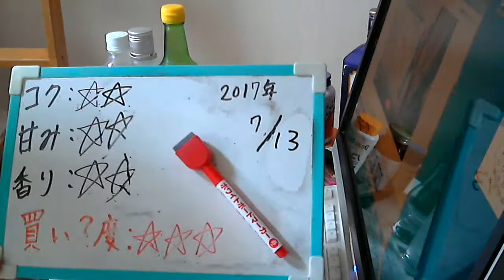酒好きな元新潟人の飲酒動画 part1333 ヤエガキカブト 【米焼酎】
甘み：★★
香り：★★
買い？度：★★★
LINEもやってます。良ければ申請してね⇒